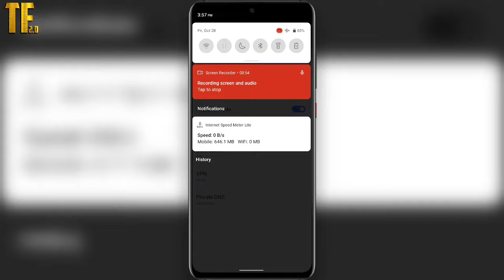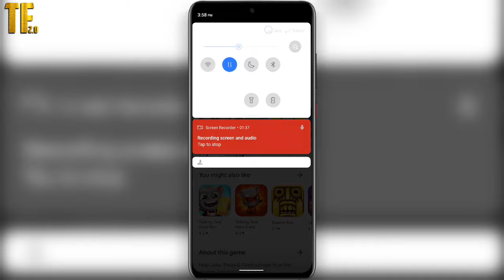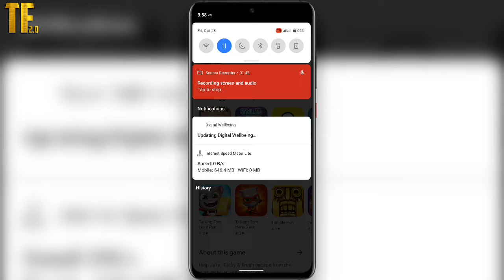Play store apps 99% stuck problem solved | apps 99% stuck android fix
AssalamuAlaikum Dosto
Dosto Mene apko is video mai Bataya hai ke agar apke Google play store me Kisi apps ya game 99% par stuck ho jata hai to kaise iss problem ko solve kar sakte hai to video ko mukamal Dekhe
{Shukriya}

Play store apps 99% stuck problem solved
how to fix apps 99% stuck problem
google play store apps 99% stuck android fix